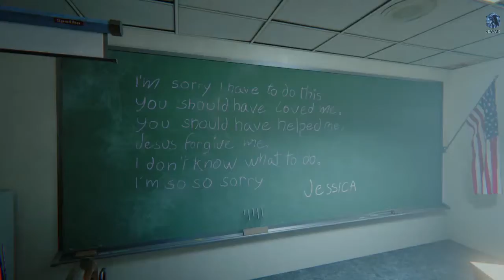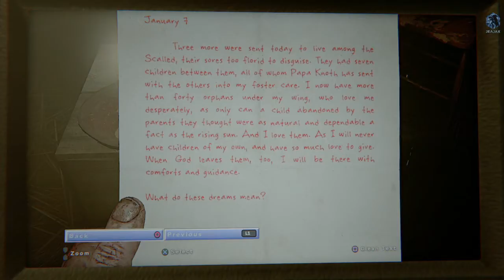Let's play! Outlast 2 Part 3